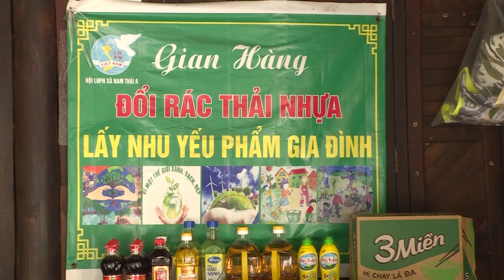AN BIÊN | Phụ nữ xã Nam Thái A Đổi rác tải nhựa lấy nhu yếu phẩm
| Phụ nữ xã Nam Thái A  Đổi rác tải nhựa lấy nhu yếu phẩm |Phụng du ký
= Xã Nam Thái A là xã Bãi ngang ven biển của huyện AN BIÊN, tỉnh Kiên Giang. Mô hình "Đổi rác thải nhựa lấy nhu yếu phẩm gia đình"  cua Phụ nữ ấp Xẻo Quao là hoạt động ý nghĩa, góp phần tham gia bảo vệ môi trường. Bảo vệ ngôi nhà chung của loài người.
 🔔Mong quý vị  ủng hộ  Kênh Phụng Du Ký bằng cách:
P/s: Các bạn có nội dung nào hay, mới lạ, nếu được hãy giới thiệu cho Phụng qua số điện thoại/ Zalo: 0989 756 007 nhe